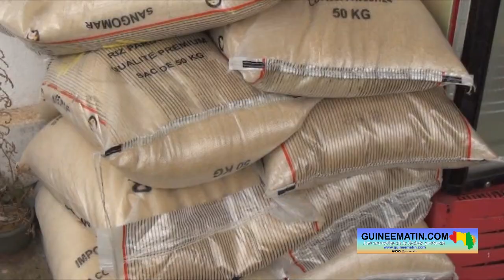🔴 Orphelinat Regina Maris: la LONAGUI offre des activités ludiques et des denrées alimentaires